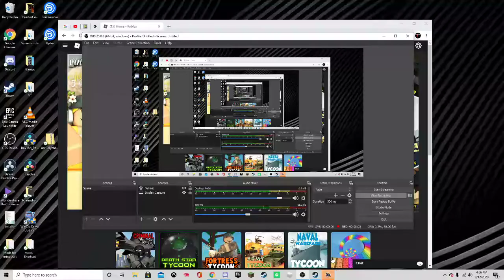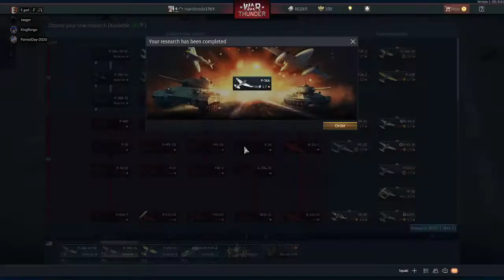War thunder gameplay